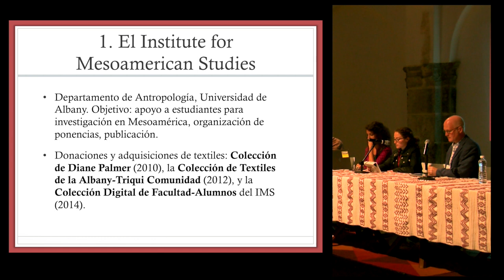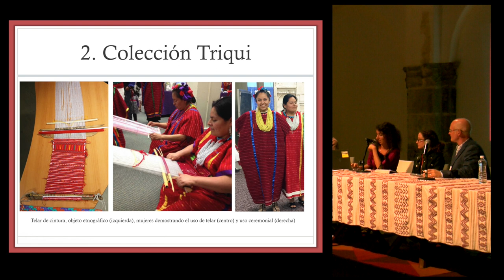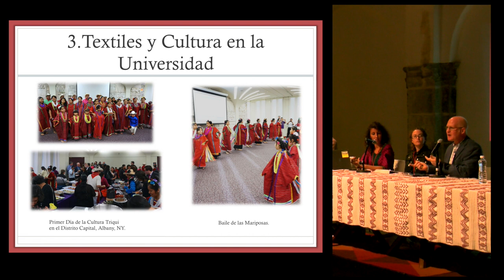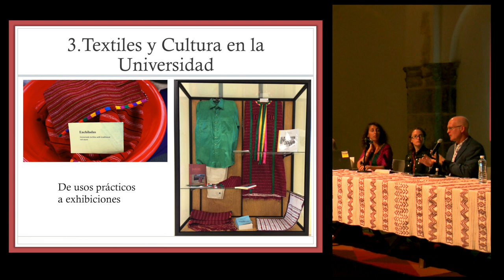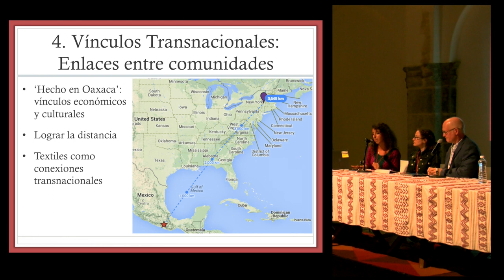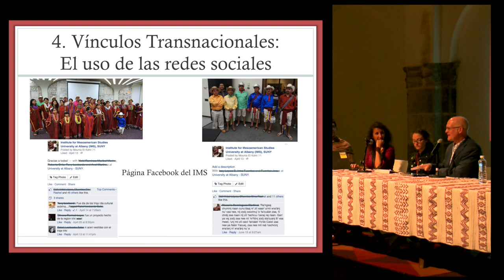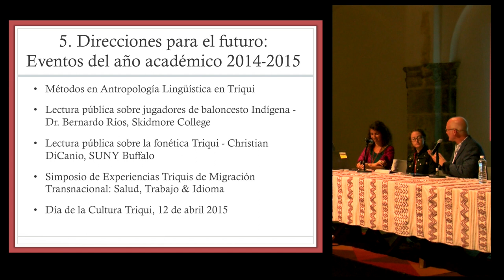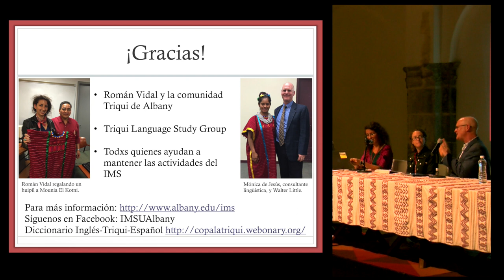Conferencia: "Reforzando Vínculos Transnacionales..."-Mounia El Kotni, Ashley Bishop y Walter Little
"Reforzando Vínculos Transnacionales: Los Textiles Como Expresión de la Identidad Triqui en el Norte de Estados Unidos"

Conferencia presentada por Mounia El Kotni, Ashley Bishop y Walter Little en el marco del 1er. encuentro de Textiles Mesoamericanos (TEXTIM I) en el Centro Cultural San Pablo dedicado a la memoria de Irmgard Weitlaner Johnson (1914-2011) en el centenario de su nacimiento.